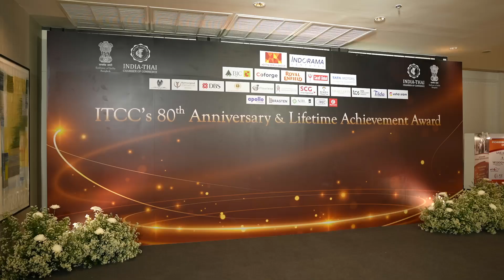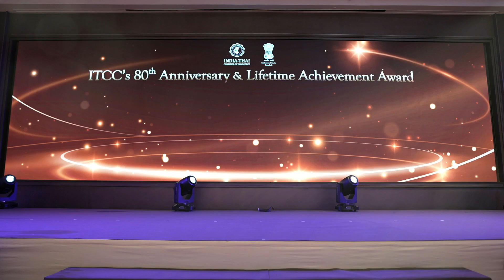India-Thai Chamber of Commerce (ITCC) Celebrates 80th Anniversary in Bangkok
27 August 2024

Credits:
End It, Remember Yesterday · Alan Trent
Peeled
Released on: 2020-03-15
Main  Artist: Alan Trent
Music  Publisher: TP Digital AB